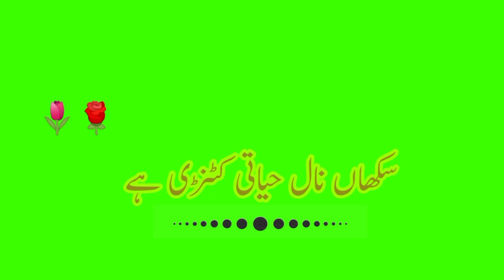attitude video | green Screen Status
In this video, I'm going to show you how to create a green screen with your phone and use it for video editing. You don't need any sort of green screen kit, just use your phone to project outside of the screen and mask out anything that you don't want to show up on the video.

In this video, I'm going to show you how to make a green screen using only green paint and a white sheet. Learn how to paint with acrylics, the benefits of using green instead of blue or green screens, and how to make your own professional looking green screen for cheap.

Learn how to use green screen to transform your life and make you a star!

"Green Screen Status" is a status video where you can show your followers what you're up to. It's really simple, just shoot a quick video of what you're up to and edit it with the powerful, built-in editor.